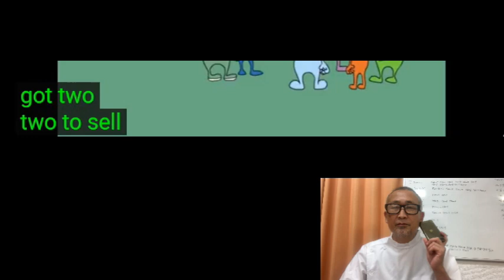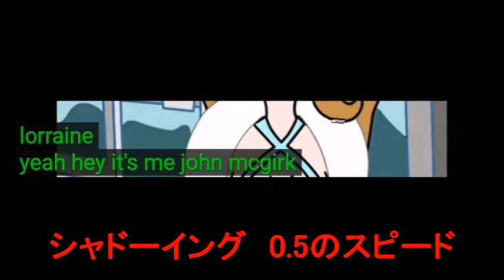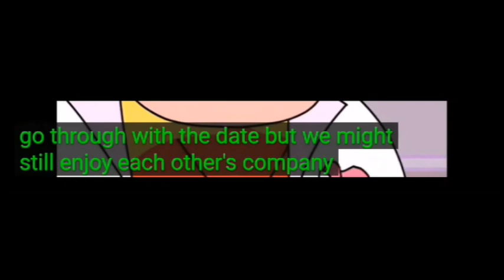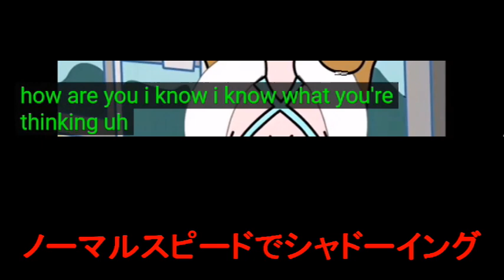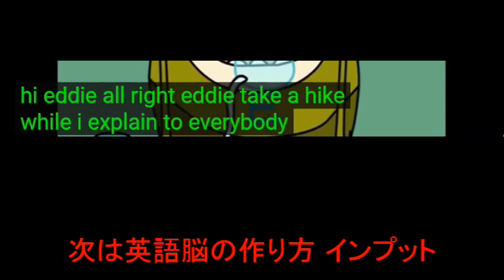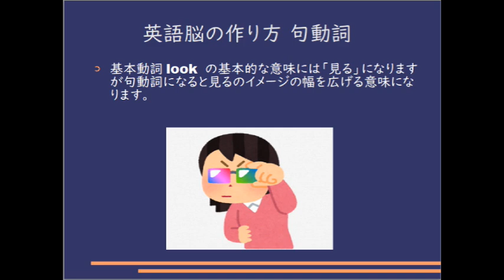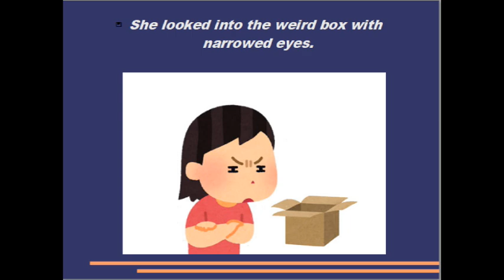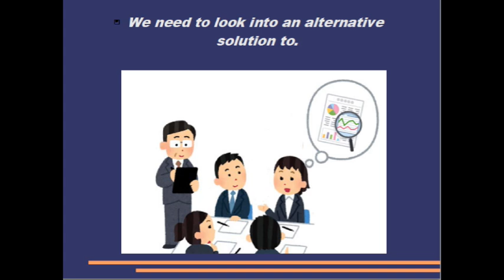毎日シャドーイング365 ＃1137 シャドーイングで英語脳を作る！！シャドーイング / 英語脳の作り方 / 英語学習法 /